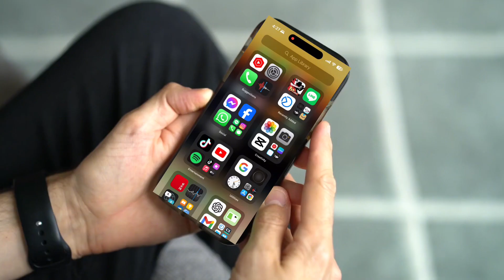Black Hole Splitter" for downloading videos on iOS devices.@Kirajaofficial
Hami saga jodinako lagi
Social media ^

It seems like you're referring to an app called "Black Hole Splitter" for downloading videos on iOS devices. As of my last update in January 2022, I'm not familiar with an app by that exact name.

When choosing a video downloader app for iOS devices, it's important to ensure that the app complies with Apple's App Store guidelines and doesn't violate copyright laws. Additionally, be cautious of apps that claim to download videos from sources like YouTube, as these apps may be against YouTube's terms of service and could lead to account termination or legal issues.

It's a good idea to read reviews and check the app's description and permissions before downloading to make sure it meets your needs and preferences. Additionally, always use such apps responsibly and respect the rights of content creators.

There are several apps available for downloading videos, but it's important to ensure you're using them in accordance with copyright laws and the terms of service of the platforms you're downloading from. Some popular apps for video downloads include:

1. **TubeMate**: TubeMate is a popular Android app for downloading videos from various platforms including YouTube, Facebook, Instagram, and more.

2. **VidMate**: VidMate is another Android app that allows users to download videos from multiple platforms like YouTube, Facebook, Vimeo, and Dailymotion.

3. **4K Video Downloader**: This is a desktop application available for Windows, macOS, and Linux that allows users to download videos, playlists, channels, and subtitles from YouTube, Facebook, Vimeo, and other video sites.

4. **SnapTube**: SnapTube is an Android app that lets users download videos from YouTube, Facebook, Instagram, and other popular video platforms.

5. **YTD Video Downloader**: YTD Video Downloader is available for Windows and macOS, allowing users to download videos from YouTube and other popular sites.

Remember to use these apps responsibly and respect copyright laws.

1.
2.
3.
4.
5.
6.
7.
8.
9.
10.
11.
12.
13.
14.
15.